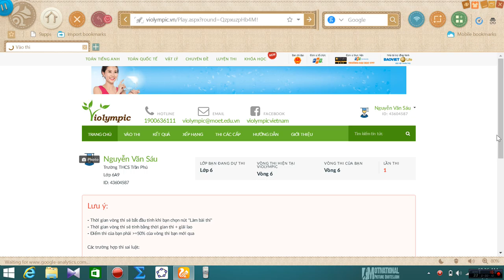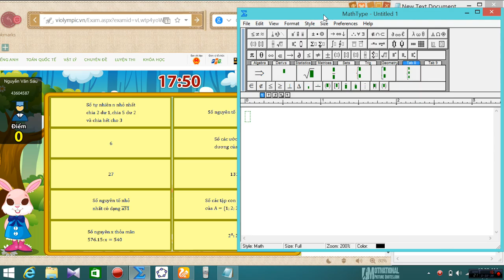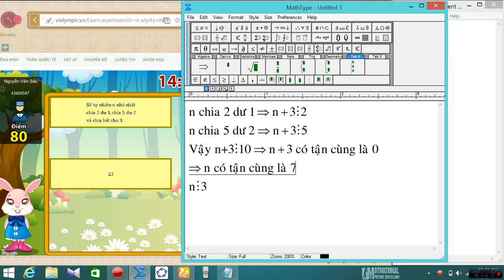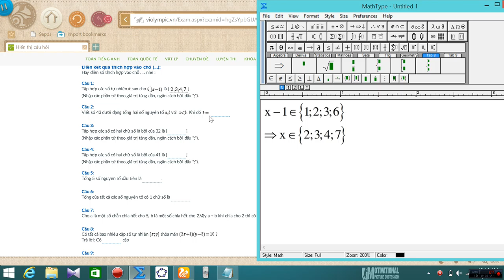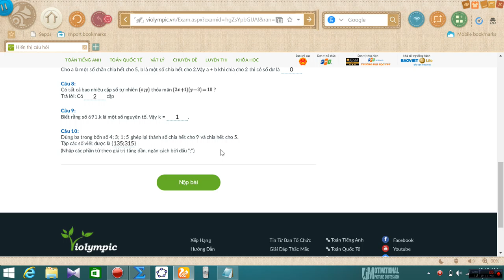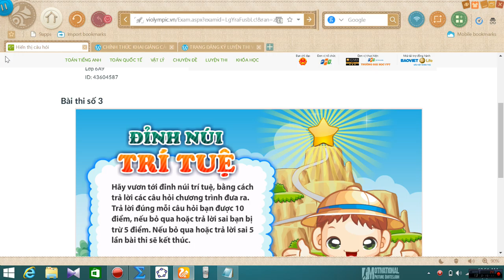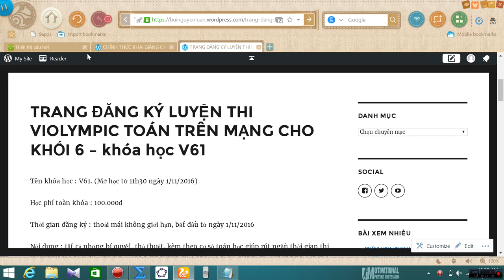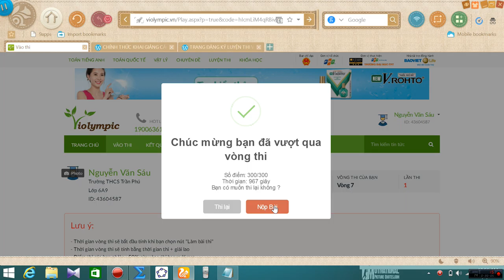VIOLYMPIC TOÁN LỚP 6 VÒNG 6 - NICK 3 - NĂM HỌC 2016 - 2017 - BÀI GIẢI